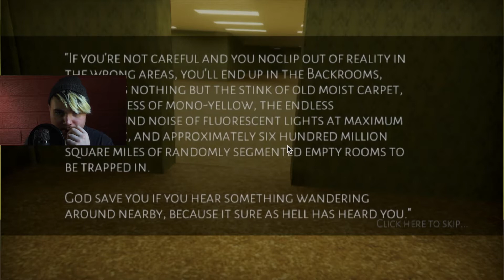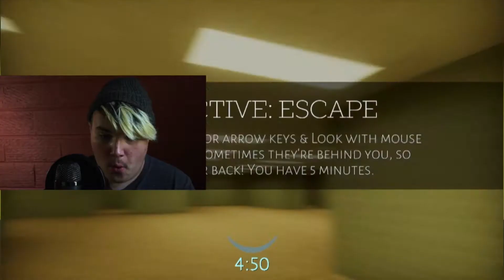the backrooms lets play part 1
this video is just me playing the backrooms

time stamps

00:00 introduction
 0:16  intro
0:41 playing the game
 6:02  outro

links

canon 500d

tags plz do not look at
backrooms theory
backrooms game
backrooms meme
backrooms game sound
backrooms roblox game
backrooms mindcraft
backrooms vr
the backrooms explained
the backrooms creature
the backrooms footage
the backrooms gameplay
the backrooms level 3
roblox the backrooms stage 4